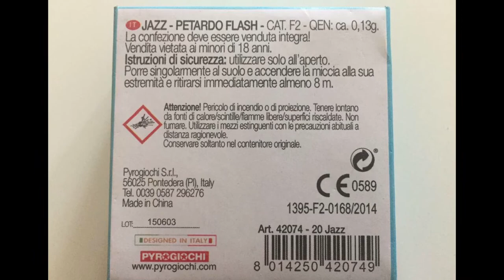Pyrogiochi "Jazz" Böller F3 | ganze Schachtel gezündet! GoPro Aufnahme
heute mal einen netten kleinen Böller als Massenvernichtung gezündet. Allerdings ist der Gopro Sound so lala...